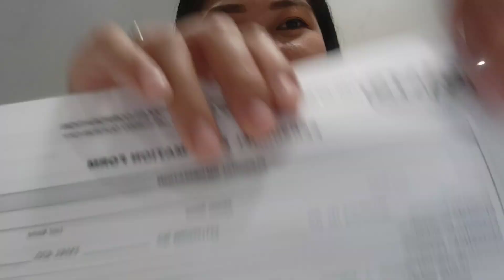A day in a life as applicant in Manila Philippines | 6 exams 5 interviews at toyota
Hi everyone I hope you guy's did like it, I am trying to make videos as often as I can and improve the quality of my contents.
Thank you to all who keep watching my videos, I really appreciate you guys. ❤️